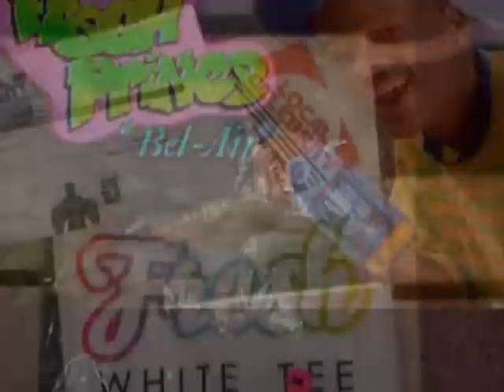Fresher Than A Mothafucka By SkeezeNutz ft. Lil Wayne